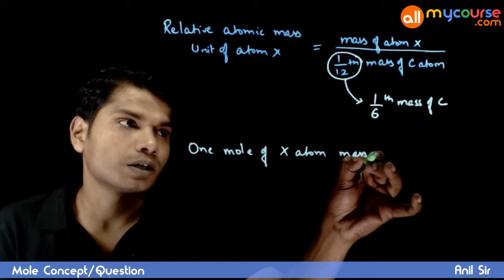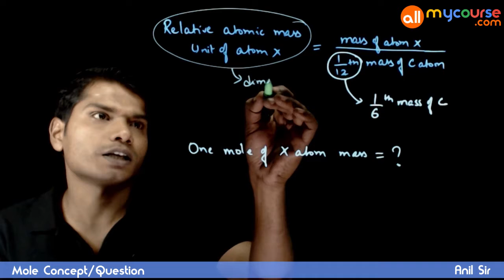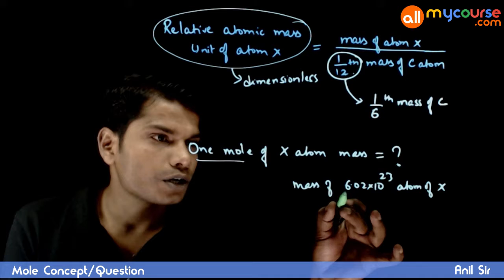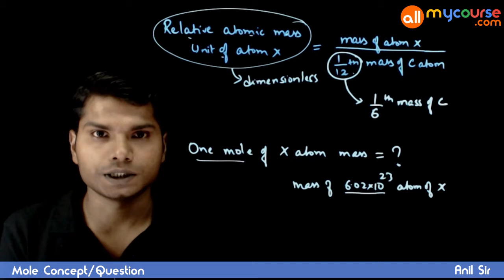Mole Concept Previous Year JEE Main Solved 2005 1